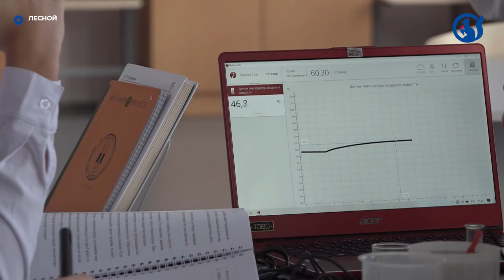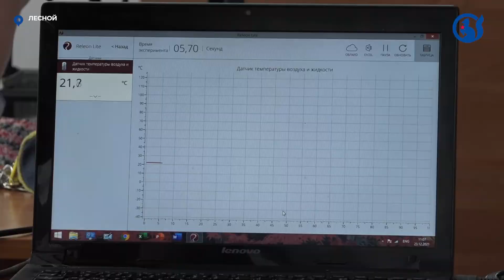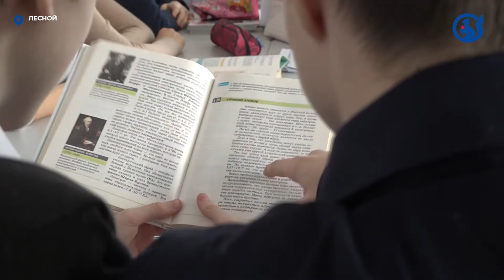Центр "Точка роста" есть теперь и в школе в Лесном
В рамках федерального проекта «Современная школа» национального проекта «Образование» в школах в сельской местности и малых городах России открывают центры «Точка роста». В нашем округе такие есть, например, в Братовщине, Красноармейске, Зверосовхозе. А с сентября этого года под центр «Точка роста» оборудовали три кабинета ещё и в школе в посёлке Лесной.